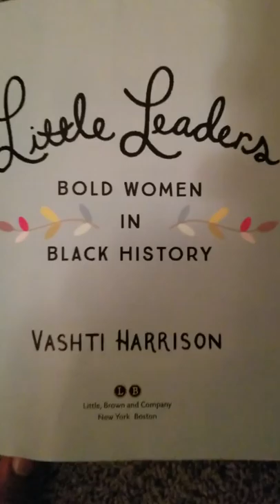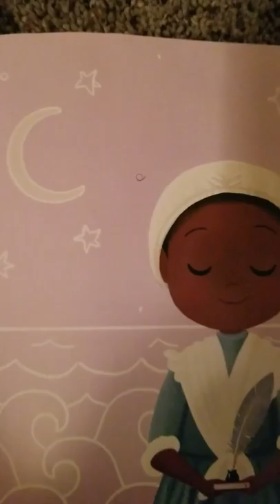Dad Reads - Little Leaders: Phillis Wheatley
Dad Reads from the this beautifully illustrated New York Times bestseller introduces readers of all ages to 40 women who changed the world.

An important book for all ages, Little Leaders educates and inspires as it relates true stories of forty trailblazing black women in American history. Illuminating text paired with irresistible illustrations bring to life both iconic and lesser-known female figures of Black history such as abolitionist Sojourner Truth, pilot Bessie Coleman, chemist Alice Ball, politician Shirley Chisholm, mathematician Katherine Johnson, poet Maya Angelou, and filmmaker Julie Dash.

Among these biographies, readers will find heroes, role models, and everyday women who did extraordinary things - bold women whose actions and beliefs contributed to making the world better for generations of girls and women to come. Whether they were putting pen to paper, soaring through the air or speaking up for the rights of others, the women profiled in these pages were all taking a stand against a world that didn't always accept them.

The leaders in this book may be little, but they all did something big and amazing, inspiring generations to come.